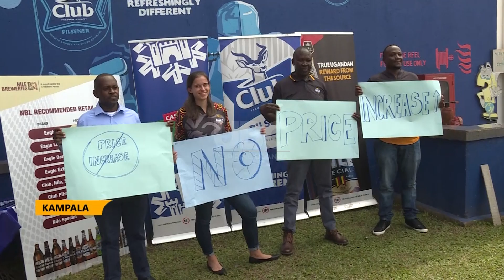"No price increase on our beer!" - Nile Breweries.